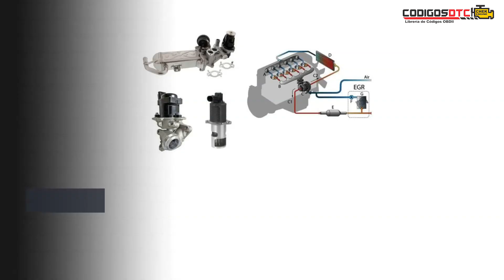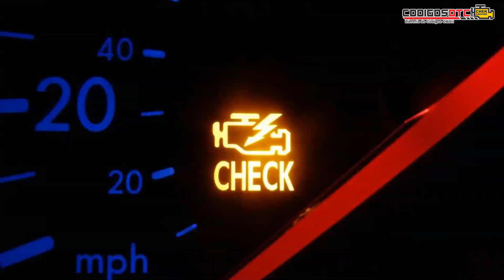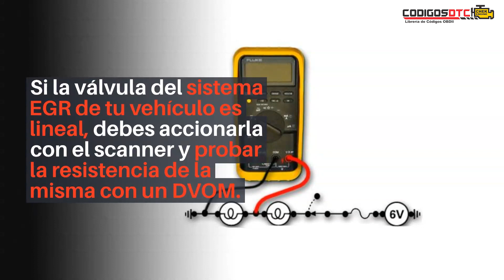💥 P2413 | CÓDIGO OBD2 | SOLUCIÓN PARA TODAS LAS MARCAS